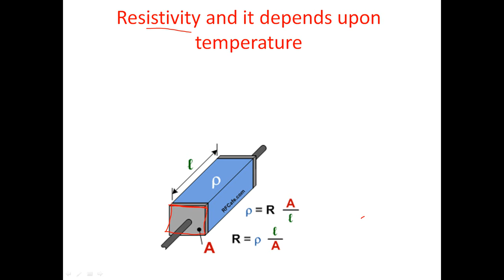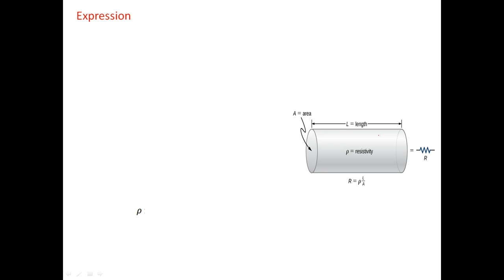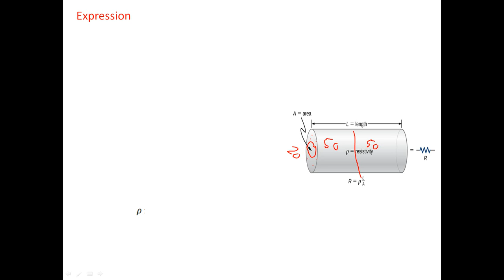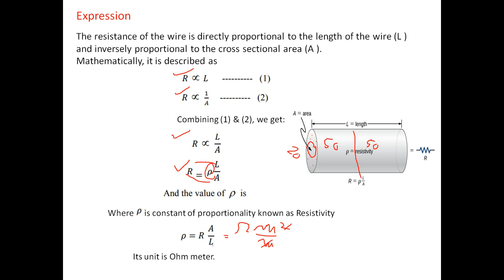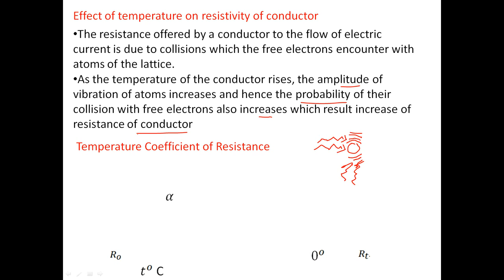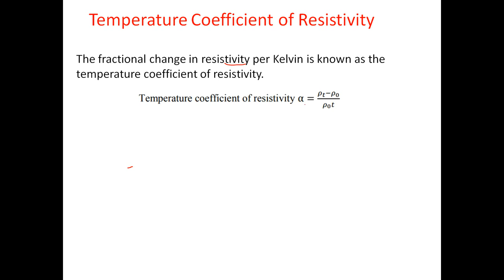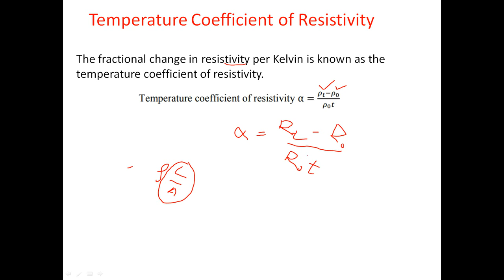Resistivity And its depend upon temperature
Asslamoalikum everyone
welcome to bs academy
in this video i'll explain about resistivity and its depend upon temperature in detail.
we will learn how the resistance of conductor rise with temperature
if you need any helping materiel send me your email or whats app number in comment box.
thank you for your response.
regards: bs academy